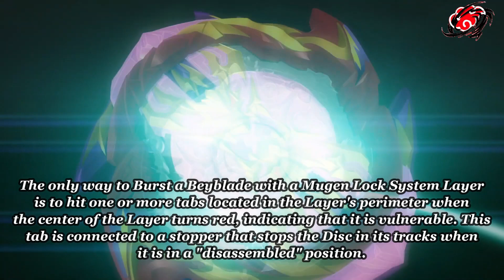mugen lock Beyblade fail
In this video, we try out the Mugen lock layer system using Metal dash drivers. Prime Apocalypse, Regalia Genesis and Savior Belial battle in the Beyblade Burst Dynamite Beystadium. Welcome to the Beyblade dad channel.

CHAPTERS
00:00 intro
00:20  Best Beyblade to use metal driver
00:51 Savior Belial Oval Zone'Z
01:00 Prime Apocalypse Nx S Ex'M
01:10 Savior Belial Oval Zone'Z vsPrime Apocalypse
03:28 Why not to use metal drivers
03:53 Burst of the day

Full episodes of Beyblade Burst Sparking

Need help growing your YouTube Channel? Check out TubeBuddy for analytics, help and so much more. Thank you for your help.

Want amazing after effects? Thank you for your help.